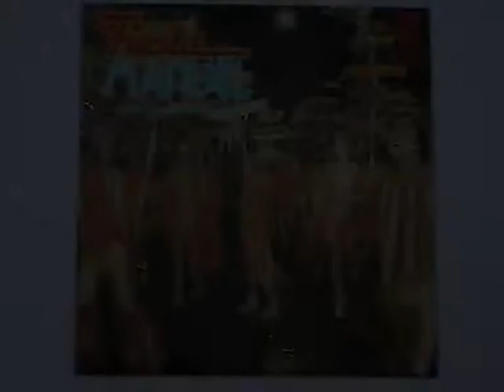Manuel & The Music of the Mountains - Mexican Whistler [1980]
Track 6 from the 30th album by Manuel & The Music of the Mountains, "Fiesta",released in 1980.